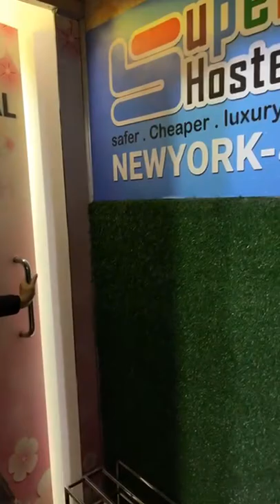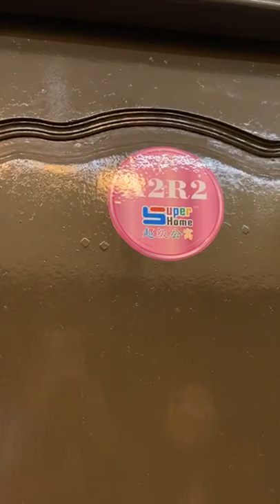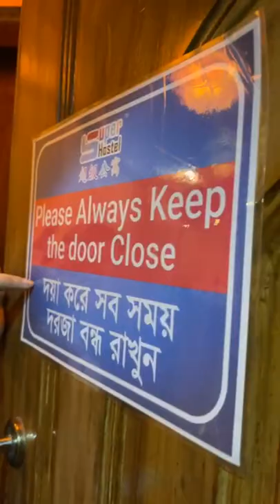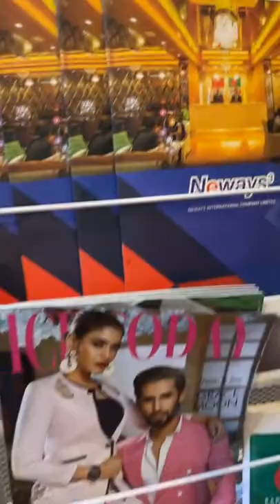সরাসরি মিরপুর ফিমেল ব্রাঞ্চের এলিগেন্ট বেডে দেখুন ভিডিওতে | গত ১৯-১১-২১ তারিখের ফেসবুক লাইভ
বিস্তারিত জানতে কমেন্ট করুন।